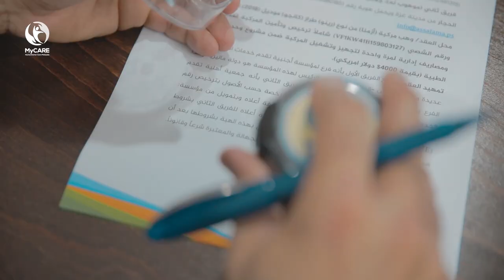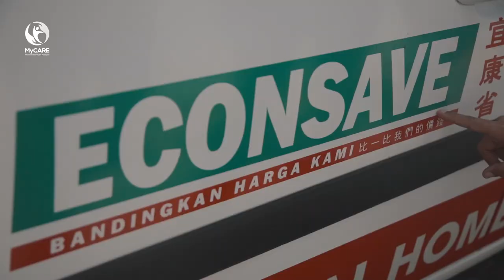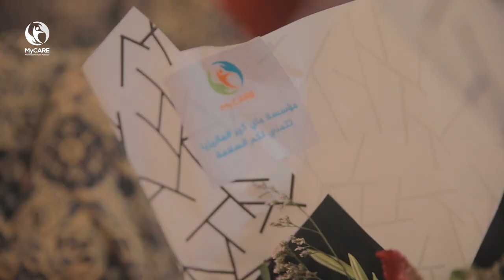Mobile Clinic MyCARE X Econsave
Terima Kasih ECONSAVE! Terima kasih kepada para pelanggan Econsave yang menyumbang di Tabung Medical4Gaza MyCARE yang disediakan di cawangan Econsave.

MyCARE dengan kerjasama Econsave dan Kementerian Kesihatan Gaza telah menyerahkan sebuah kenderaan untuk kegunaan Mobile Clinic kepada Assalama Society.
Klinik bergerak ini akan memanfaatkan 240 pesakit kesihatan termasuk mangsa-mangsa serangan rejim Zi0nis.

Sebanyak 8 sesi sesi rawatan sehari (160 sesi sebulan) akan dilaksanakan oleh pegawai kesihatan.

Senarai pesakit telah disahkan oleh Kementerian Kesihatan Gaza.

Terima kasih kepada pasaraya Econsave dan para penyumbang yang bersama merawat saudara-saudara kita di Palestin.

"Nurturing Humanity, Making a Difference."